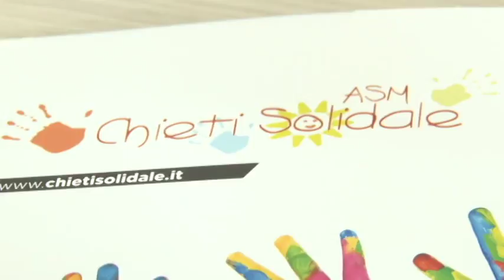Chieti Solidale presenta monitoraggio qualità dei servizi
L'azienda speciale multi servizi Chieti Solidale ha presentato i dettagli del sistema di monitoraggio, tecnologicamente avanzato, ed elaborato dall'azienda per monitorare la qualità dei servizi socio-assistenziali erogati alla popolazione. Più che buona la performance misurata